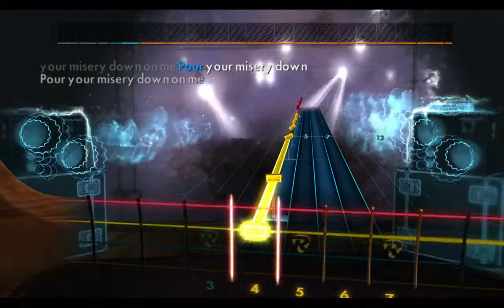Garbage Only Happy When It Rains Rocksmith 2014 Bass 99